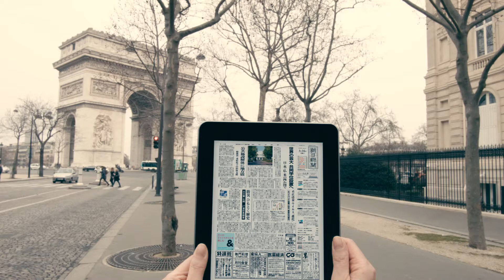朝日新聞デジタルCM「凱旋門で」篇